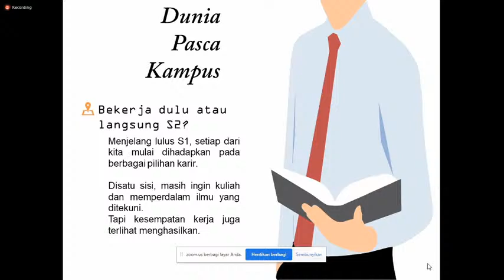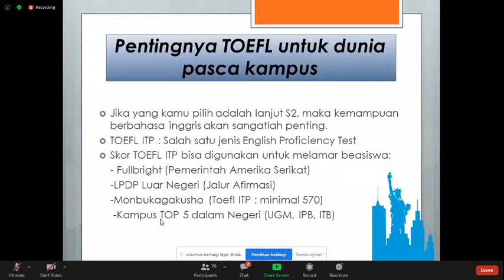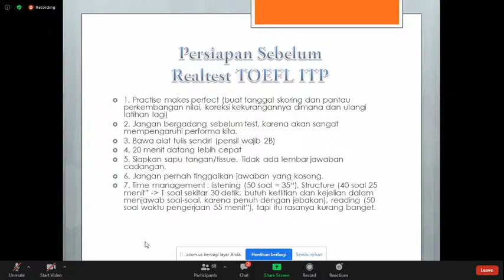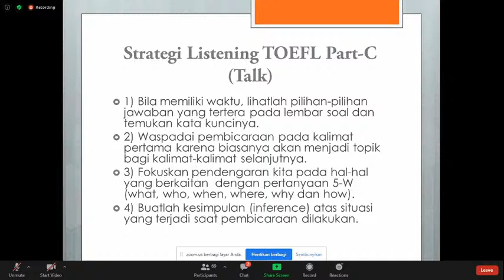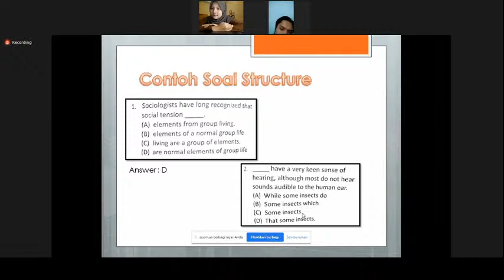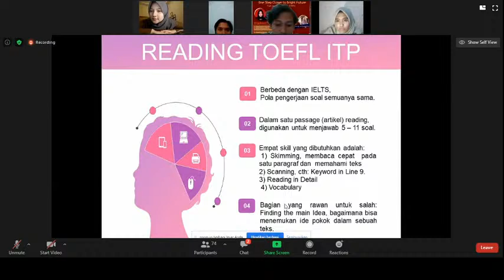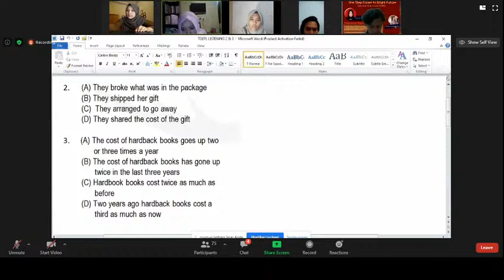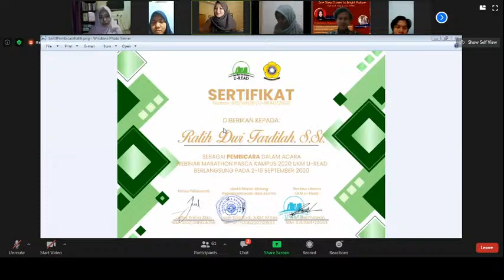Webinar Marathon Pasca Kampus-Tips and Trik Lulus TOEFL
Webinar Marathon Pasca Kampus - TOEFL Simulation 2020 ]

Sesi 5

 "One Step Closer to Bright Future"

Malam ini bakalan lanjut rangkaian Webinar Marathon Pasca Kampus - Toefl Simulation 2020 dengan materi:

Tips and Trik Lulus TOEFL"

Pemateri :

Ratih Dwi Fardilah, S.Pd.
• Sekretaris Departemen Hubungan Luar Negeri MITI-KM  2019-Sekarang
• Staff Share With Us Departemen Interdisipliner dan  Pendayagunaan IPTEK 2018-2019
• Ketua Departemen Riset Kelompok Riset Muda Indonesia (KORMI) 2018

Waktu : Rabu, 16 September 2020
Pukul : 19.30-selesai
Via : Zoom

Moderator :
Windy Widyarastika- Readers 9

"Good Career, Bright Future"